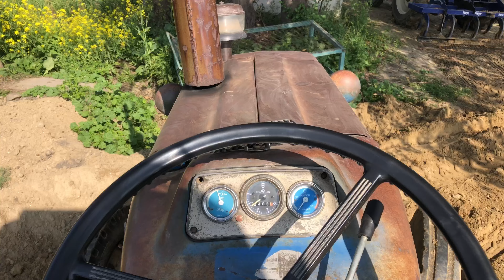ਟੋਏ ਕਰਤੇ ਬੰਦ ॥